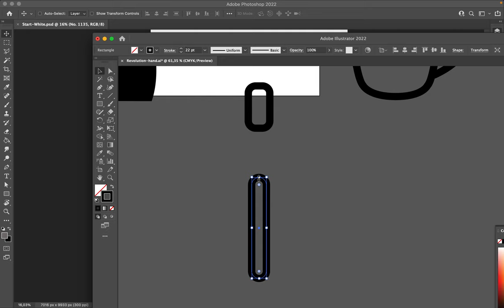Poster Speed Art 1135 Teeth Brush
Guess one of the first things I grab this morning.